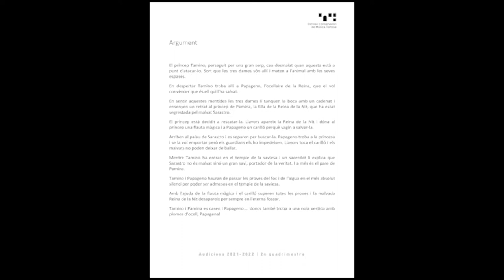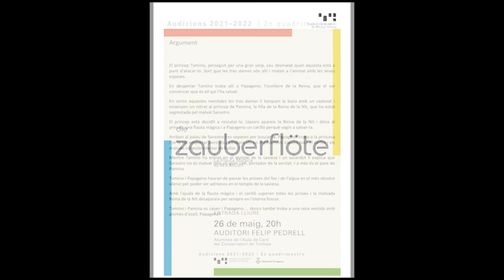Audició aula de Cant "La flauta màgica", W. A. Mozart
Auditori Felip Pedrell de Tortosa, , 26 de maig de 2022

PROGRAMA
• Zu Hilfe! Zu Hilfe!
• Der Vogelfänger bin ich ja
• O zittre nicht. Zum Leiden bin ich auserkoren.
• Die Königin begnadigt dich.
• Bei Männern, welche Liebe fühlen.
• Zum Ziele führt dich diese Bahn.
• Schnelle Füsse, rascher Mut.
• Wie? Wie? Wie? ihr an diesem Schreckensort?
• Der Hölle Rache kocht in meinem Herzen
• Seid uns zum zweiten Mal wolkommen.
• Ach ich fühl’s
• Ein Mädchen oder Weibchen wünscht Papageno sich!
• Pa-pa-pa Papageno.
• Nur stille! Stille!
• Heil sei euch Geweihten!

ALUMNES DE L'AULA DE CANT
Izan Marsal
Aroa Minerva
Mariam Ouacif
Gina Sebastià
Anna Mª Forcadell
Núria Esquinas
Ona Launes
Berta Margalef
Maria Ferri
Maria Martínez

COR DE GP
Si Yu Lu Huang
Maria Idiarte Mart
Ingrid Montagut Pellissa
Marta Marsal Esteve
Núria Espuny Gisbert
Neus Vidal Sales
Àlex Campillo Curto
Hèctor Llorens Pérez
Marc López Gisbert
Joan Martínez Gisbert
Josep Tost Llorens
Josep Fibla Juan

Elisa Huguet Espelta, pianista
José Andreu, atrezzo
Cecília Aymí López. direcció vocal i musical
Jaume Martínez, direcció d’escena